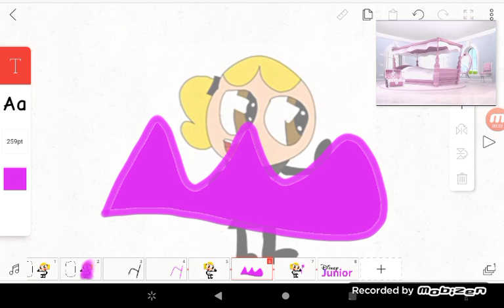Disney Junior Princess Ident Remake